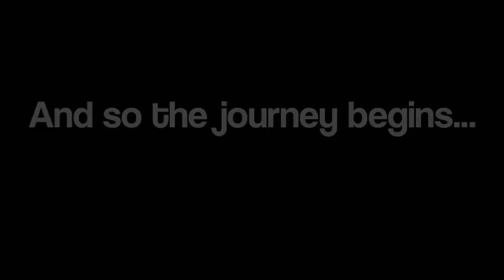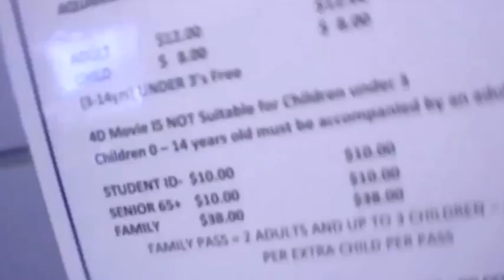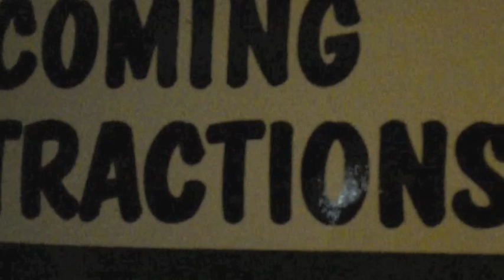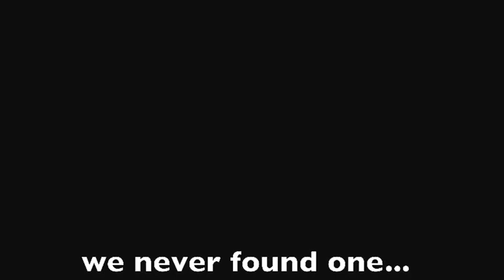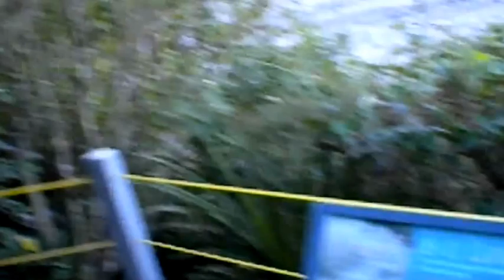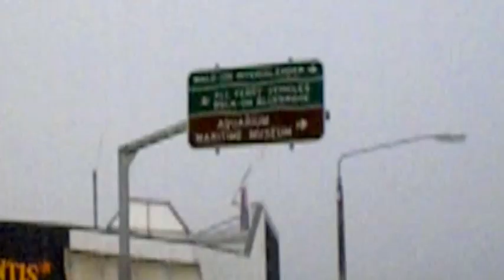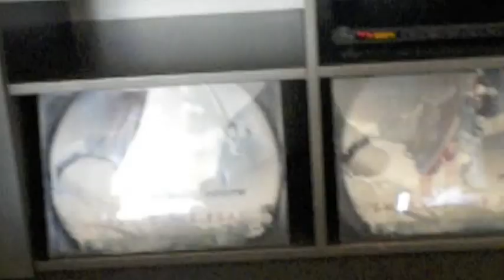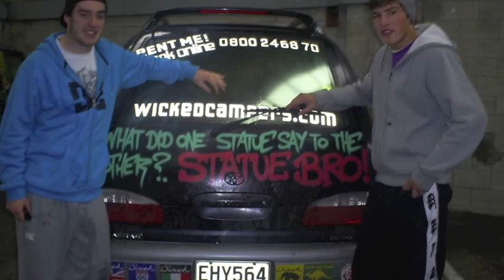Two idiots giving a tour of New Zealand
An average and shoddy documentary of a trip round new zealand. Worth it for anyone wanting to waste thirty minutes of their life